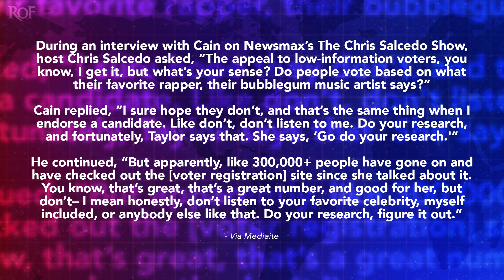Republican Celebrity Begs Voters To Stop Listening To Celebrities Talk About Politics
Republicans are so angry about the endorsement from Taylor Swift to the Harris-Walz campaign that they are now begging people to stop listening to celebrities. And, to make the issue even more ironic, they are having their right wing celebrities beg people to stop listening to them. During a recent appearance on Newsmax, actor Dean Cain made a plea for viewers to stop listening to celebrities like him, completely unaware of the irony of that statement. Ring of Fire’s Farron Cousins explains what happened.

Republicans are still freaking out over the fact that Taylor Swift came out last week and endorsed Kamala Harris and Tim Walls, and now they are begging people to, please don't get your political advice from a celebrity. How dumb is that? They're telling us and Newsmax, in order to drive the point home, that you shouldn't listen to celebrities about politics brought on actor Dean Kain to tell people why they shouldn't listen to people like Dean Kain about politics. I wish I were making this up. Like this is something out of the onion at this point. Like right wing celebrities tell people don't listen to celebrities about politics. That seems farcical. That seems so absurd that there's no way it's true, but it happened. Here's the way it went down. Newsmax host brings on Dean Kane to talk about why do people listen to celebrities? Let's ask a celebrity or you know, a d-list celebrity, but the host asks the appeal to low information voters. You know, I get it, but what's your sense? Do people vote based on what their favorite rapper, their bubblegum music artist says?

So in your own question, you're admitting that people who listen to celebrities are low information voters and you're asking that to a celebrity. Do you not see the irony here? Are you genuinely That's to, are you that low information? Why would people listen to celebrities? They must be low information. I should ask a celebrity. Oh my God, that level of stupidity. I mean, look, we have seen some dumb crap over the last few years from Republicans. This takes the cake. Uh, this was by the way, uh, Chris, uh, Salcito, I guess is how you pronounce his name. Uh, gotta be the dumbest person in the media to ask that question without even the irony getting into your dull little brain. You're the dumbest person in the media without a doubt. But Dean Kane responded. It, it kind of doubled down too. He's like, yeah, don't listen to me.

Here's what he says. I sure hope they don't. And that's the same thing when I endorse a candidate. Look, don't, don't listen to me. Alright, fair enough. Done. Right. But he continues do your research. And fortunately Taylor says that, she says, go do your research. Yeah. 'cause you don't wanna get on her bad side. You don't wanna off the swifties. 'cause you know, they will shut you down in a heartbeat because Taylor Swift has millions more fans than Dean Kane has ever had cumulatively over his career. And then he continued. But apparently like 300,000 plus people have gone on and have checked out the voter registration sites since she talked about it. You know, that's great. That's a great number. Good for her. But don't, I mean, honestly, don't listen to your favorite celebrity, myself included, or anybody else like that. Do your research. Figure it out. Look, I agree.

Do your research. A hundred percent. Do your research by the way, on everything. Not just who to vote for. Why don't you look into stories a little bit more and make sure that the media outlets that you're, you know, utilizing like newsmax are even telling the truth. You can do research on that too, people, and you should be. But again, who are the party? Who is the party, I guess I should say, uh, that repeatedly brings on celebrities to talk about the news of the day. It's the Republicans. You guys bring on Dean Kane. You bring out Scott Bayo, you had Hulk Hogan introduce Trump at the RNC. You bring on whoever that wrestler is that always brings the belt onto Fox News. The big fat guy, uh, kid Rock, you have him on the news shows talking about news of the day, Ted Nugent.